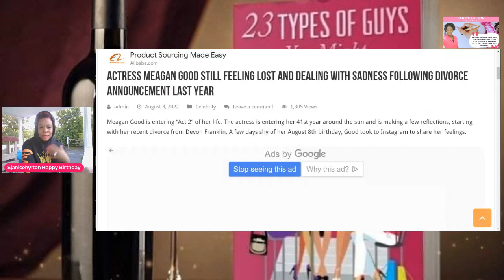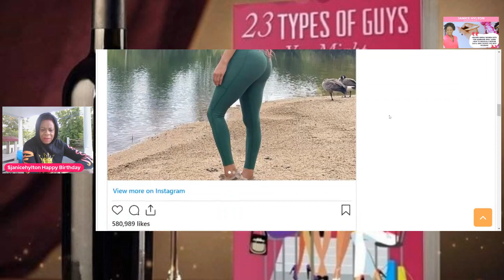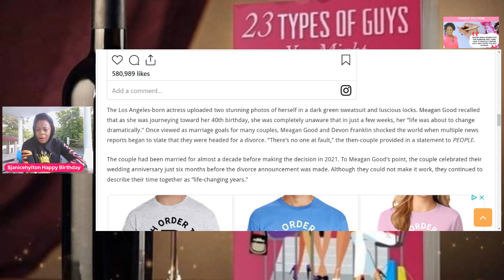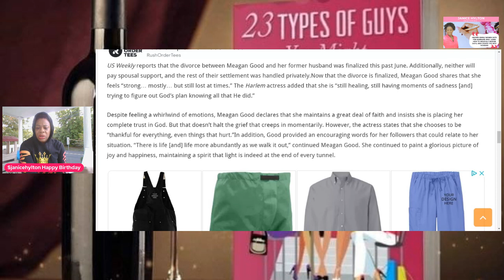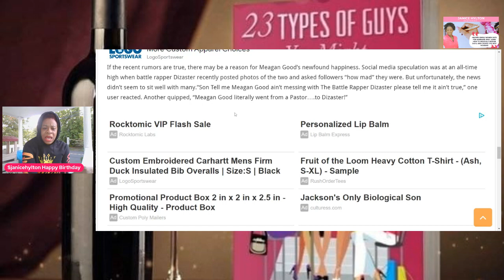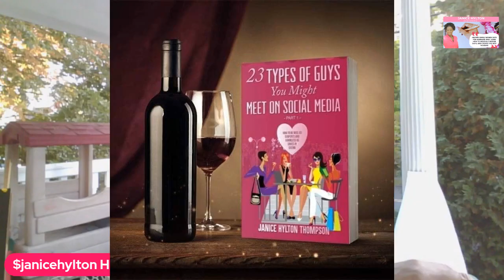Is Meghan Good Regretting Divorcing Pastor Devon Franklin? | Janice Hylton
1. 23 Types of Guys You Might Meet @

2. The Naked Wife @

3. 10 Years a Girlfriend @

4. Moments of Gratitude @

5. In Christ I Am @

6. How to NOT Give Boyfriends, Husband Benefits @

7. Word of Wisdom Journal @